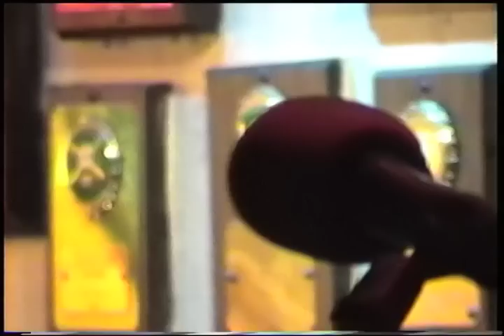Raif: I Know its Time by Kat Parsons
Memorial video for Raif Pomeroy